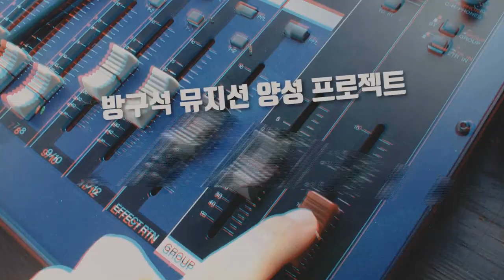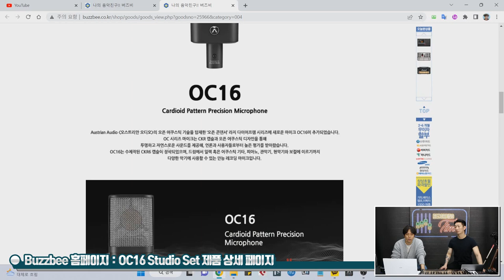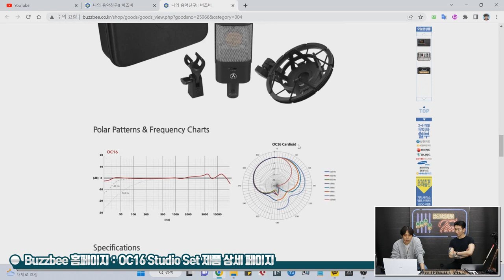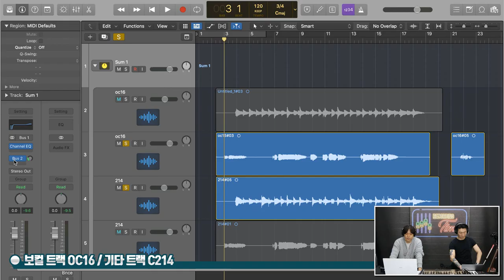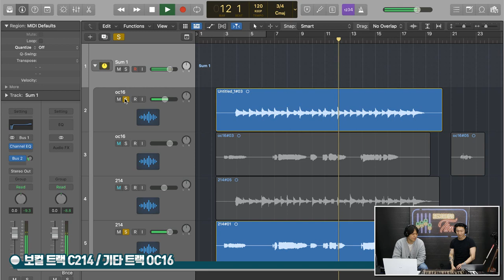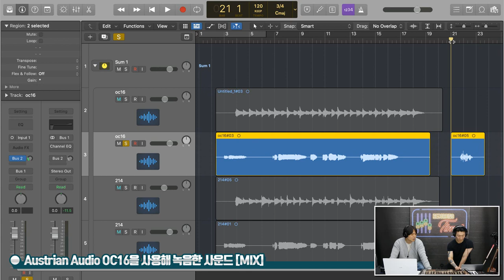[RecordingTimes 574회] Austrian Audio 콘덴서마이크 OC16 Studio Set